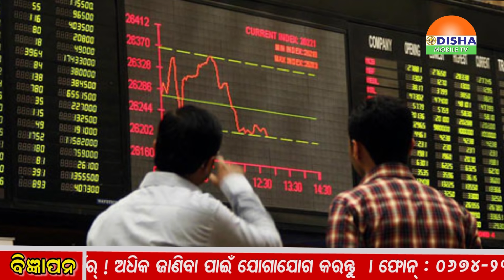KhabarChutki.ଖବର ଚୁଟକିରେ ସାରା ଦୁନିଆର ଖବର